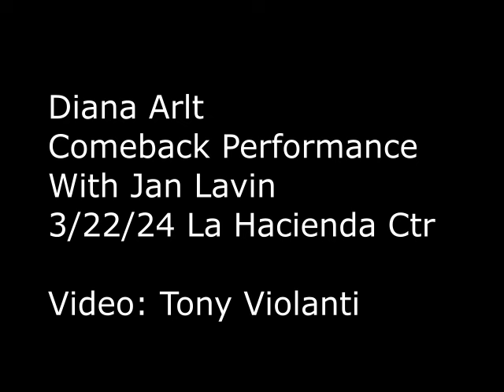Diana Arlt Sings Again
Singer Diana Arlt made a triumphant comeback to the stage in The Villages.